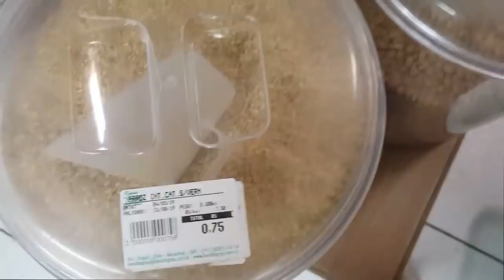SOBREVIVENDO COM 5 REAIS UM DIA INTEIRO! / Minha alimentação saudável / Diário da dieta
Drika😀